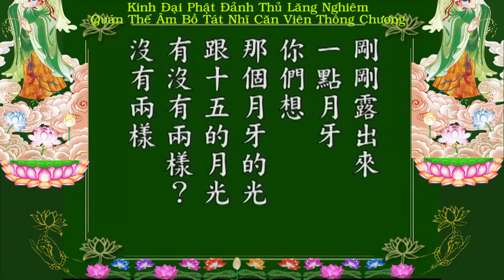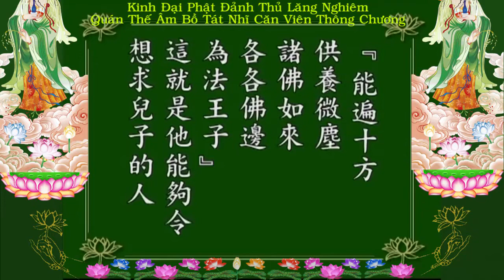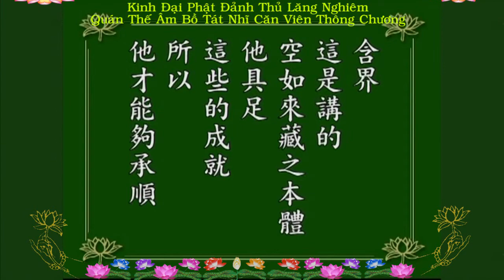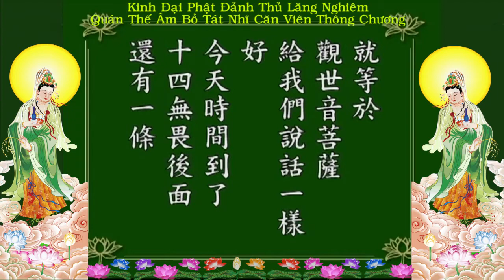Kinh Đại Phật ĐảnhThủ Lăng Nghiêm-Quán Thế Âm Bồ Tát Nhĩ Căn Viên Thông Chương, tập 11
Kinh Đại Phật ĐảnhThủ Lăng Nghiêm-Quán Thế Âm Bồ Tát
Nhĩ Căn Viên Thông Chương, tập 11 {Việt Hoa}
Chủ giảng: Lão Pháp Sư Tịnh Không
Chuyển ngữ: Hạnh Chơn
Biên tập: Bình Minh
(Video số : 07-006 - tổng cộng có 18 tập)